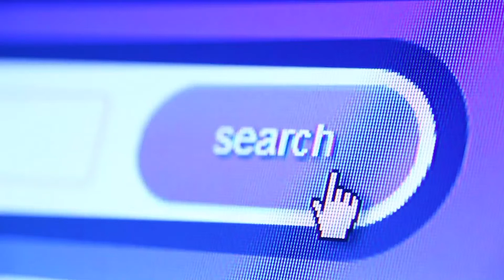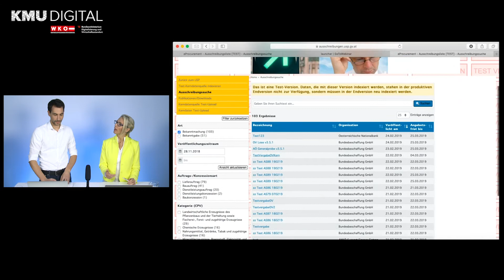E-Vergabe: Ausschreibungssuche am USP: Aktualität/Verfügbarkeit der Daten, Infos zu Losen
Story 04: Webinar mit Mag. Roland Sigmund, MSc, Projektleiter für E-Procurement im Bundesministerium für Digitalisierung und Wirtschaftsstandort (BMDW)